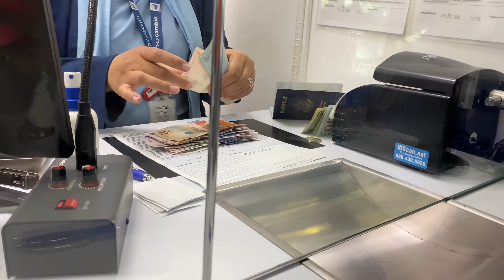Flight Attendant Travel Vlog: COLOMBIA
Hey Y'all! This documents my first flight non- revving to Colombia. I attached all excursions below! Enjoy

Night Club: Delirium Gastro Bar